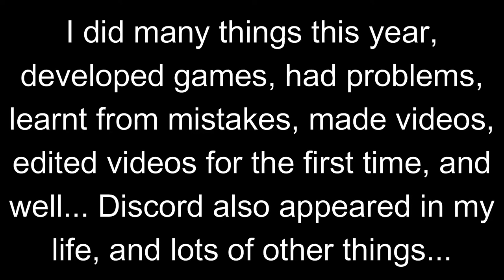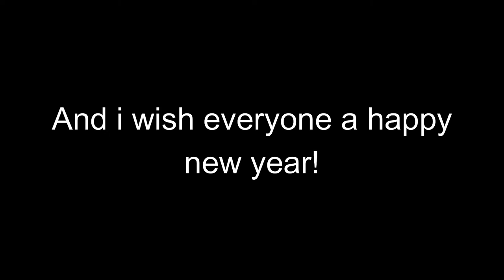2021 - Last Video Before Next Year!